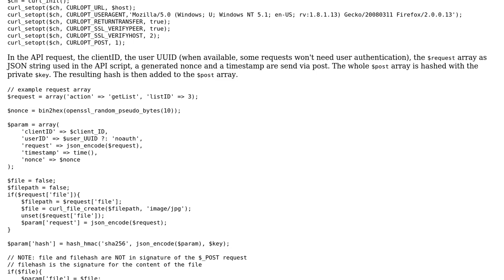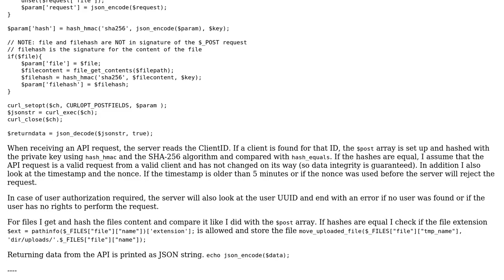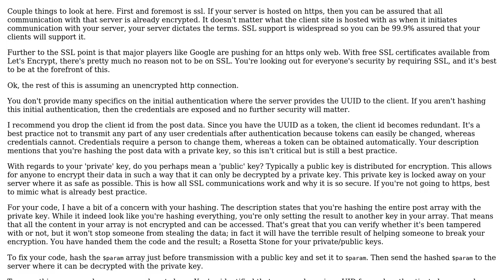Code Review: PHP secure server2server communication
With thanks & praise to God, and with thanks to the many people who have made this project possible! You are responsible for your own actions.